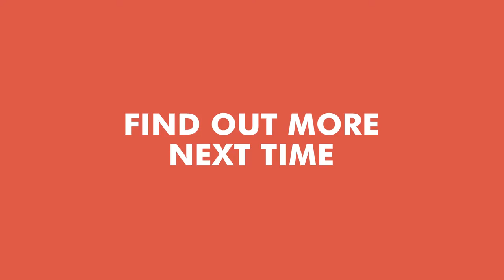Where should I store my coffee? Should I put my coffee in the fridge?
Mythbusting coffee bean storage

People always ask if you should put your coffee beans in the fridge (as we do most food). But what actually happens when you put coffee in the fridge? Similar to tomatoes, coffee is actually part of a fruit and the "bean" is actually a seed so when roasted all of the oils are inside the bean itself and so there is a chemical reaction when you put the coffee in the fridge or freezer. Find out what happens.

If you want to learn more about how to make great coffee at home, then check out my online course

About Ryd!
In a world where coffee has become elitist and over-the-top hipster, Ryd is on a mission to make specialty coffee inviting and discriminating; creating a community of coffee lovers who want to share their thoughts, ask questions and appreciate that we are all on a journey uncovering the delights of home-brewed coffee.